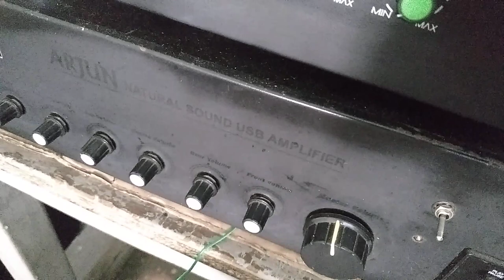Sub pre audio testing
Dual power supply sub pre testing
24 0 24 v
Using op amp TLO74
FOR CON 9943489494